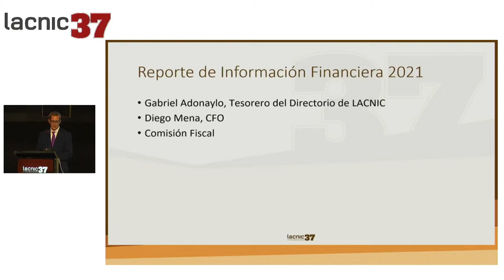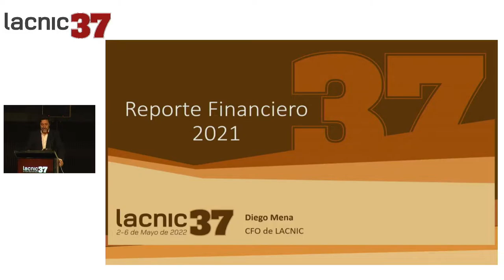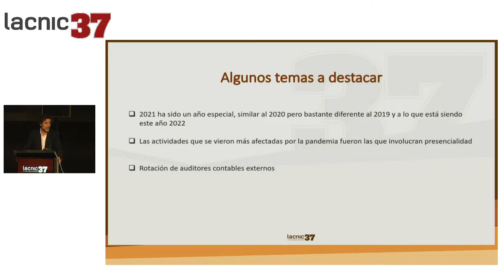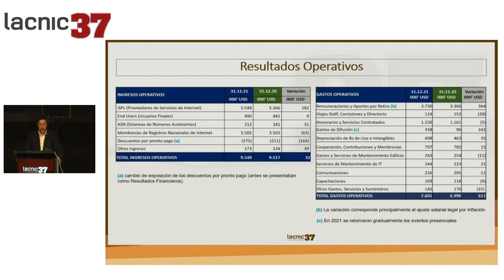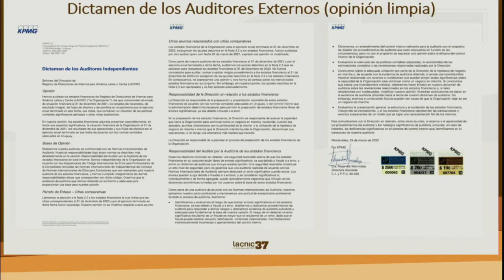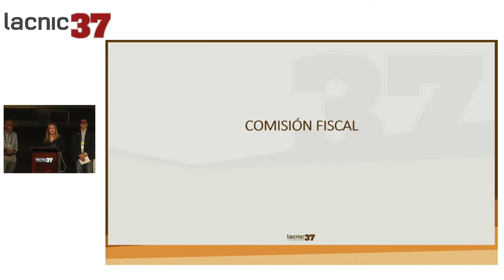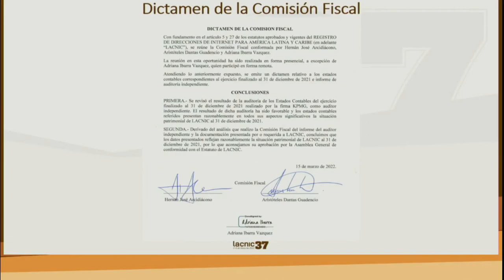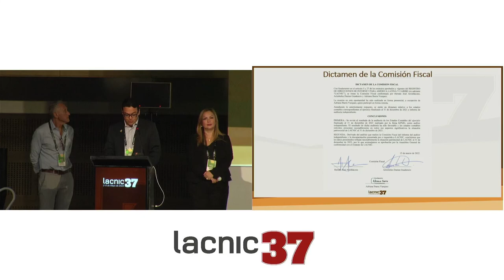Financial Report 2021